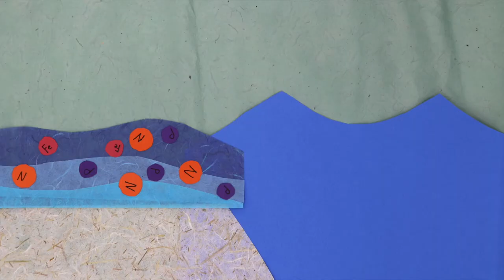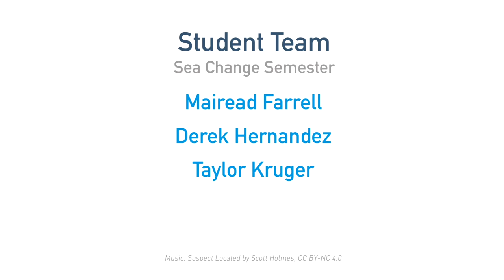Sea Sketches: Deoxygenation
Students at Bigelow Laboratory gain an in-depth understanding of oceanography through hands-on research experiences in the lab and field. A group of students made this stop-motion animation about how deoxygenation impacts ocean life. Bigelow Laboratory for Ocean Sciences is a nonprofit institute whose research ranges from the microscopic life at the bottom of marine food webs to large-scale ocean processes that affect the entire planet.